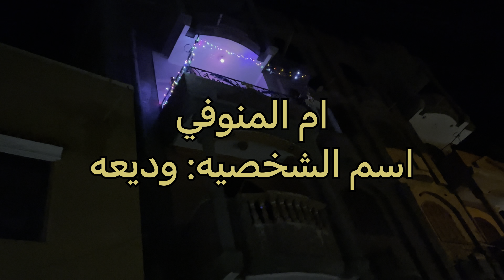مسلسل رمضان من جوه (الحلقه الرابعه)يوميا الساعه 10مساء في رمضان ابن_المنوفيه مسلسلات رمضان2022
مسلسل رمضان من جوه الحلقه  الرابعه مسلسل ابن المنوفيه وعائلته
رمضان كريم
رمضان كريم 2022
  مسلسل شهر رمضان2022
مسلسلات رمضان2022